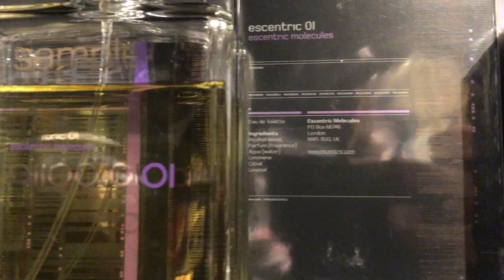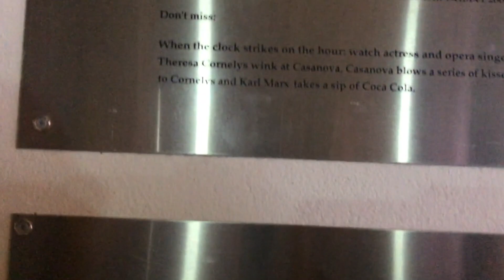Central London Tour Part 1 | Bangladeshi Vlog - Shabnam Vlogs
কি কি জিনিস আছে সেন্ট্রাল লন্ডন এর শপে??? - Central London Part 1- Shabnam London Vlogs